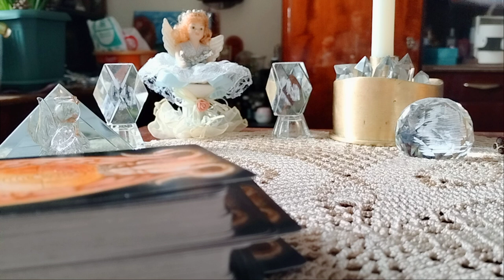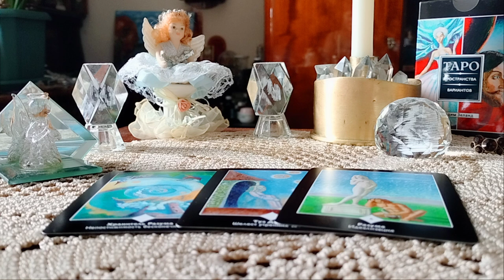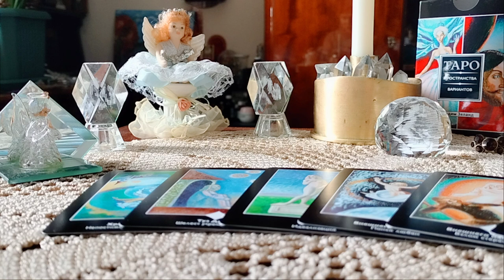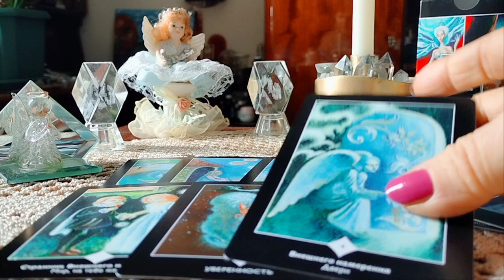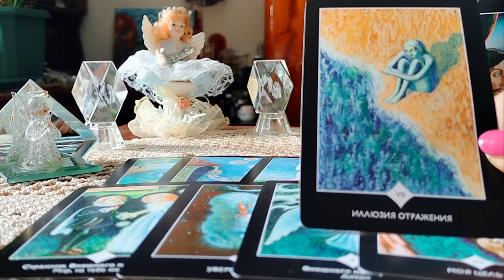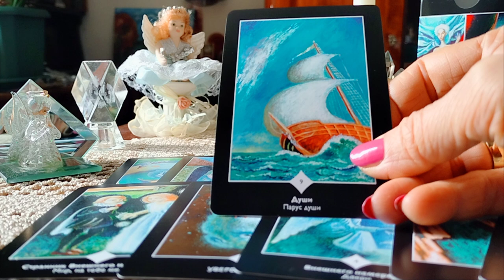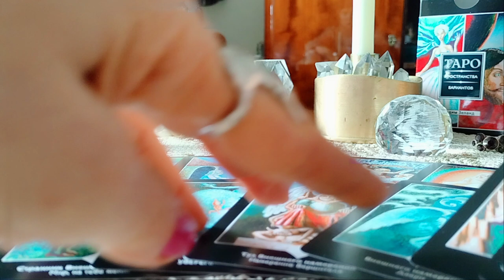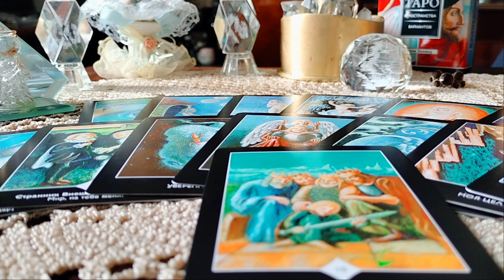.თქვენი არჩეული გზა, რომელიც გაწვალებთ/რა გზას გთავაზობთ სამყარო?💖💒💕